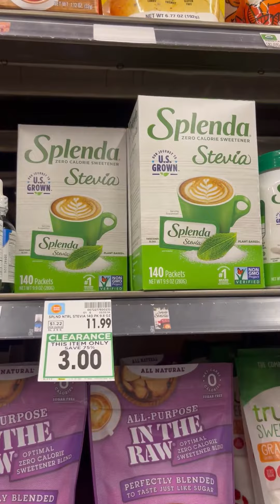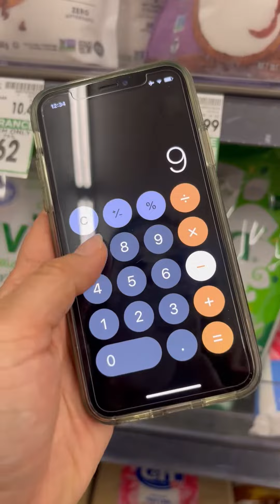😱SPLENDA POR 50c😱 Kroger 03/20-03/26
CUSTOMER SERVICES
Walgreens 1–800–925–4733
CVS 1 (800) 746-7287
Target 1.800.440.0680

🥰🥰🥰VIDEOS QUE TE PUEDEN AYUDAR SI ERES NUEVO🥰🥰🥰
Sitio de internet de Catalina